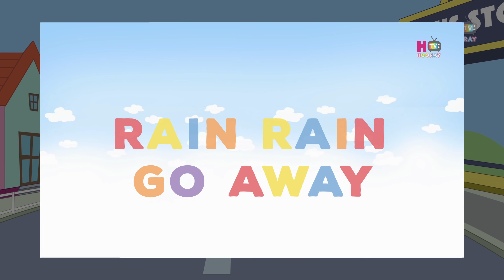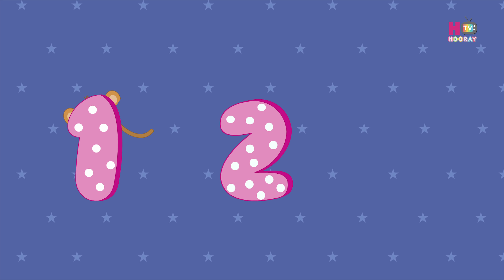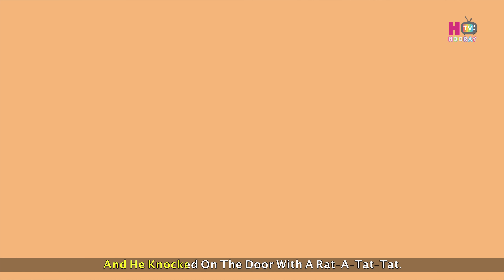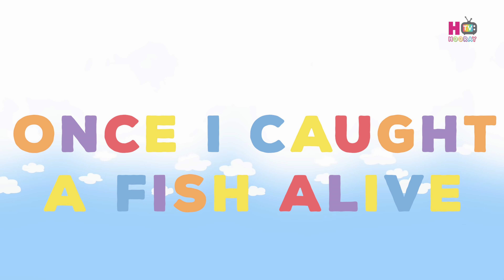Wheels On The Bus & More Rhymes For Kids | Rhymes With Lyrics | Ultra HD 4K Video | HOORAY TV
Sing along and learn the best of Nursery Rhymes especially designed to enhance your child's learning ability.

Enjoy Individual Hooray Tv Nursery Rhymes